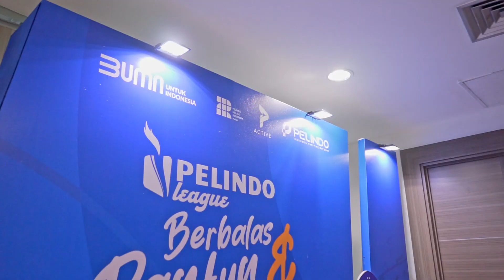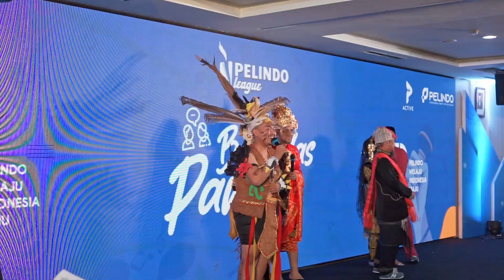PELINDO LEAGUE PANTUN